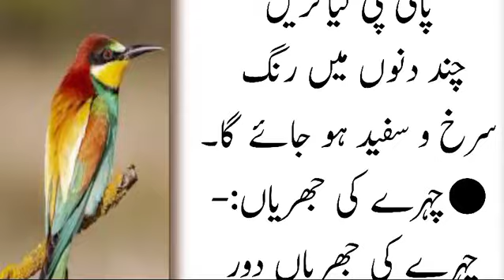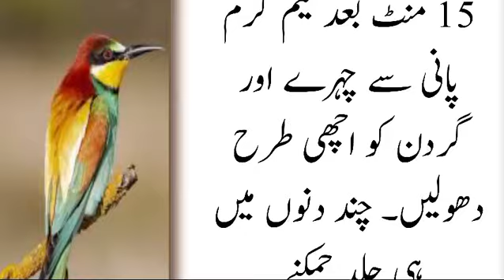garelu totkay for skin in Urdu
gharelu totke
urdu totkay
gharelu tips
al hadi knowledge
totke totke
totkay hi totkay
desi totkay
totkay in urdu
 ubqari totkay
 zubaida apa k totkay in urdu
 pak totkay
 gharelo totkay in urdu totkay in urdu for face totkay for hair
 doctor bilqees k totkay
 bal girny k totkay in urdu urdu totkay
 totkay in urdu for health gharelu totkay
 totkay hi totkay
 totkay
 ubqari wazaif totkay zubaida apa k totkay
Bro tips
totkay in urdu
desi totkay
ubqari totkay
apa zubaida k totkay
 bilqees apa k totkay
chef gulzar totkay
chacha foji k totkay
 gharelo totkay
hakeem shah nazir k totkay
 online totka
Asan totkay
asan gharelo totkay
gharelo totkay
gharelo totkay
totkay
totkay hi totkay
desi totkay
totkay he totkay
gharelu totkay
urdu totkay
totkay hi totkay in hindi
magazine totkay
mufeed gharelo totky in urdu
totkay urdu
kitchen totkay
asaan gharelo totkay in urdu
kitchen tips
kitchen hacks
kitchen
tims kitchen tips
easy kitchen tips
cooking tips
tips
latest kitchen tips
 kitchen tips
sonehri batien
sunehri batain
sonehri batien
gehri baatien
sunehri baatein
sonehri baatein aqwal e zareen in urdu
achi baatien
gehri batien
gehri batien in urdu
gehri baten
payari batien
piyari batien
achi batien
achi batien
kemti batien
aqwal e zareen in urdu
baatien
hikmat ki batien
acchi baatien
gehri batain
gehri batein
aaj ki achi batien
achi baatien
achi batien in urdu
achi batain